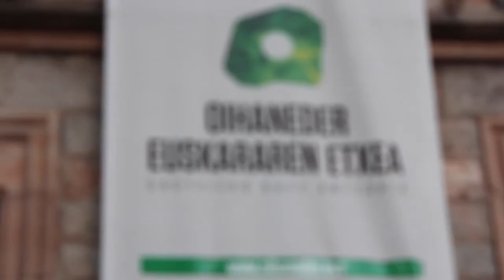SolasAlean Jokin Bildarratz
// Jokin Bildarratz politikaria ALEA aldizkariak antolatutako SolasALEAn elkarrizketa irekian egon zen apirilaren 3an, Oihaneder Euskararen Etxean.